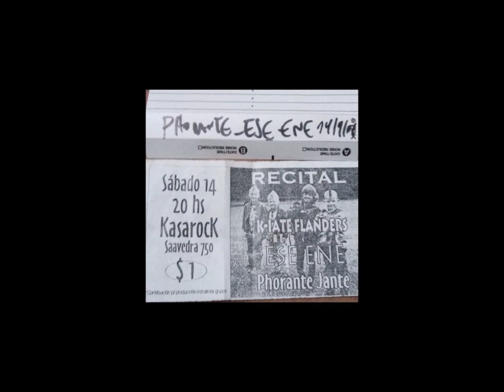CHORIPAN ROCK Recital K IATE FLANDERS ESE ENE PHORANTE JANTE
ARCHIVOS DE PALITO CORBERA